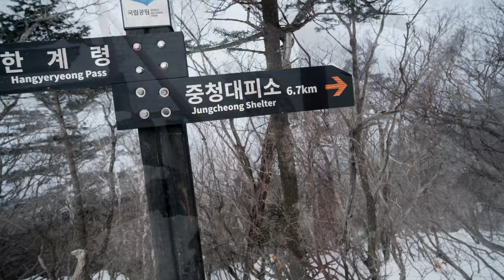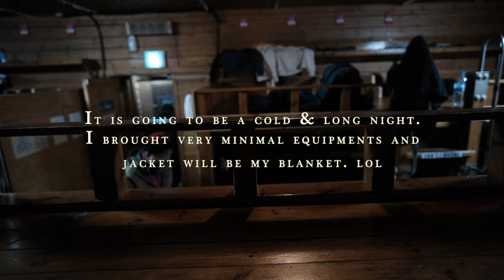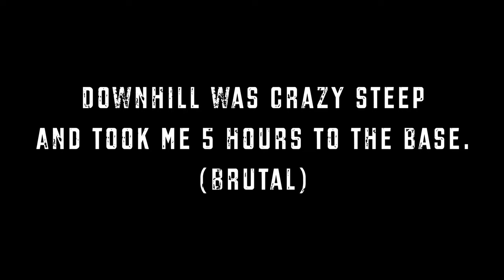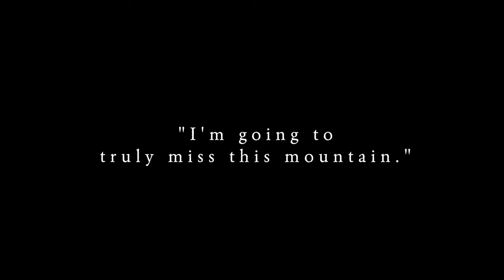1 Night at the shelter in Beautiful Winter MT. Seorak. (한계령-끝청-중청대피소-대청봉-오색) 설악산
It was one of my best experience in my life time. The "Seorak MT. is the one of the beautiful mountain in the world. I'm so glad I made it out there even alone and explore a bit of nature of Sulaksan. Wish I have more time to discover different routes. But view from North West Ridgeline was stunning. I'm so used to flat surface in Ontario, Canada has most prairies areas and found out this mountains are technical. If you are not used to the mountain like this one, I would highly recommend to bring company especially in this winter conditions. Hope you have a great year of 2023. Cheers!

캐나다에서 부터 흥분한 마음을 들고간 설악산이 었습니다. 캐나다 온테리오에서는 찾아 볼 수 없는 산이기에 어떤 자연이 맞이 하고 있을지 너무 기대가 되었습니다. 속초에 도착하고 펼쳐지는 설악산의 아우라는 아직까지도 가슴을 뛰게 합니다. 이 번 코스는 오색에 주차를 하고 택시를 타고 한계령에서 시작하여 끝청 - 중청 대피소 - 오색으로 하산하는 코스였습니다. 개인적으로 한국에서 등산은 처음이라 너무 힘들었지만 북서능선이 너무 아름다워 진짜 힘든건 나중에 대피소에 도착해서 알게 되었습니다.. 오색으로 하산은 엄청 힘들었습니다. 다행이 내려오면서 등산하시는 한 분이 저를 기다려주시고 안내해 주셔서 무사히 안전하게 하산 하였습니다. 그 분께 너무 감사의 말씀을 드리고 싶습니다. 그리고 정말로 멋지십니다. 인생에서 정말로 가슴에 남을만한 산행을 한거 같아서 너무 뿌듯합니다.